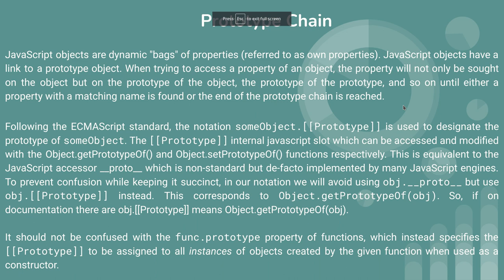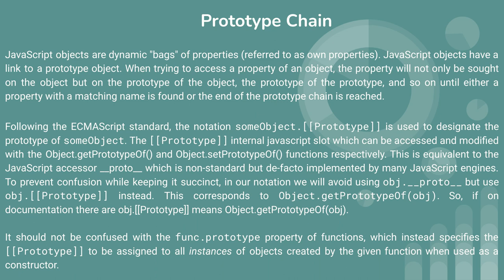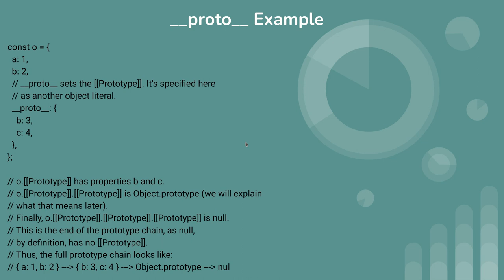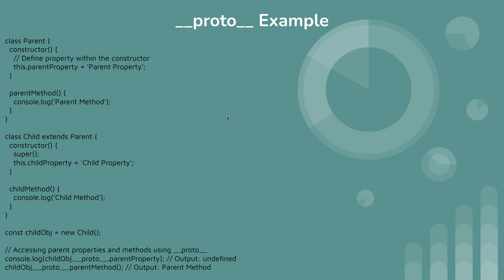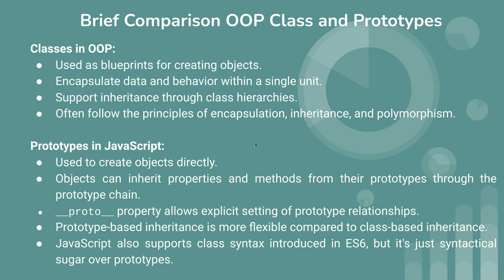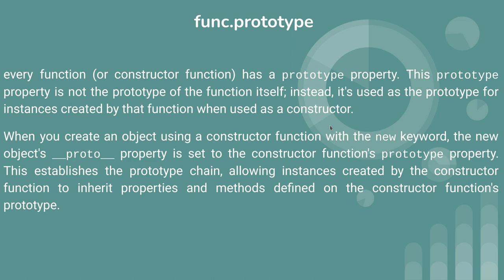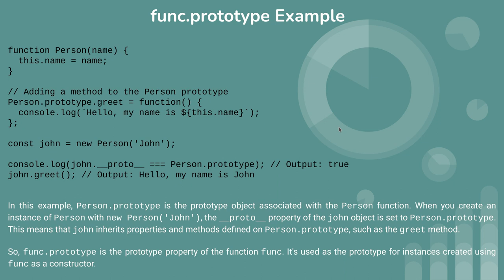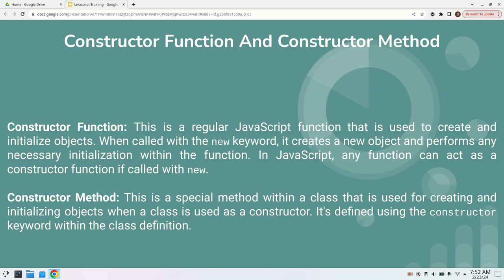Javascript Tutorial (__proto__, prototype)